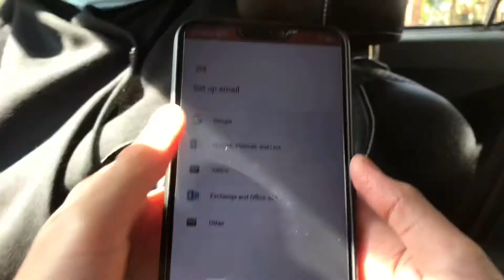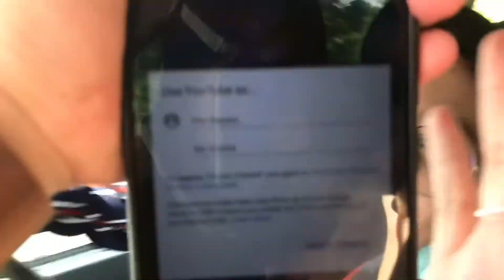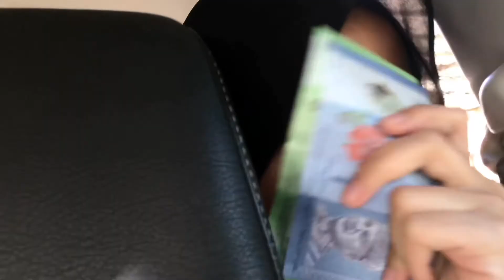Idea • Ep 6 •